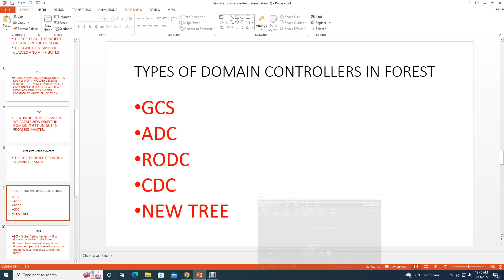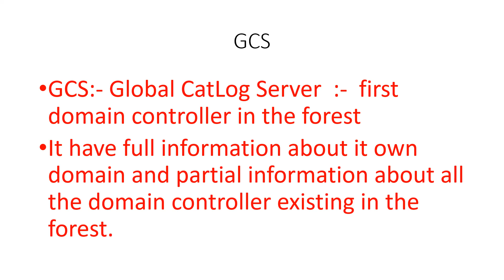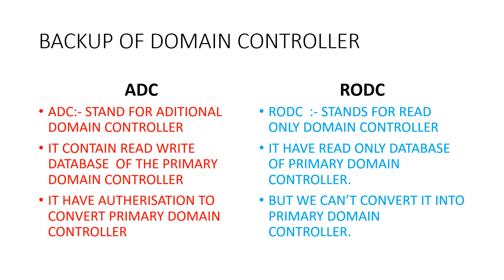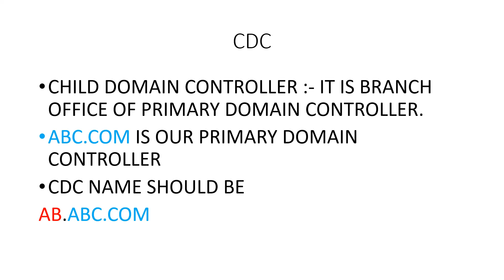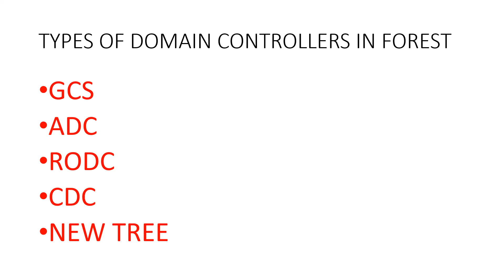GCS, ||ADC || CDC || NEW TREE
TYPES OF DC IN FOREST,  GCS,   ADC  ,  RODC,   CDC   ,NEW TREE